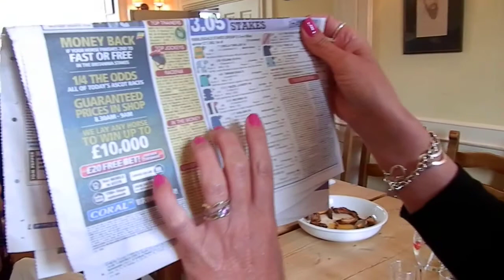Pat's Ascot Ladies' Day At The Angel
Pat and all her regular girl friends from the South Western Pub in Tisbury, Wiltshire have their own Ladies' Day every year at The Angel Pub in Hindon. Great buffet, loads of champagne and wild fun while they cheered their horses on. Transport supplied by TISBUS so everybody arrived home safely. Fantastic for girls who just want to have fun!